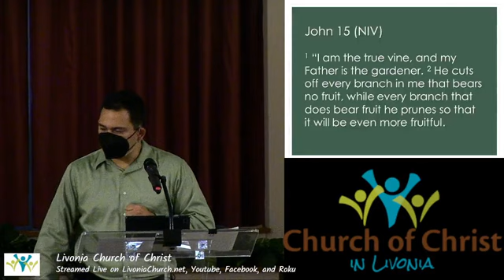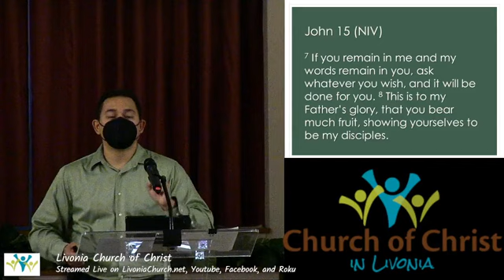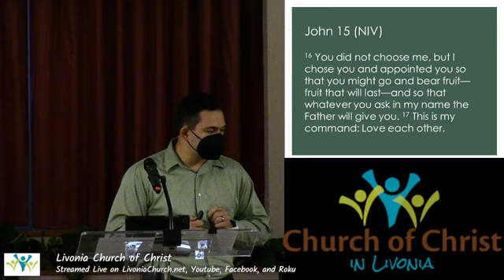Branching Out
In John 15, Jesus said that he is the vine and we are the branches. The "I Am" statements have been Jesus's mission statements, but this one includes us! We are attached to Jesus, nourished by him to bear fruit when we remain in his love. We are extensions of Jesus and continue his loving ministry to the world today.